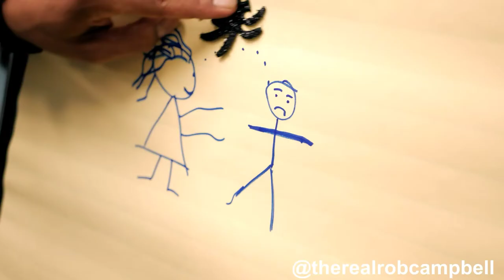"Wild Thoughts" Parody- Bed Bugs 😱🐜🐛🐜😂😂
WildThoughtsChallenge written and performed by Rob Campbell, inspired by a Bed Bug issue at Maximus, a call center in Rochester, Ny